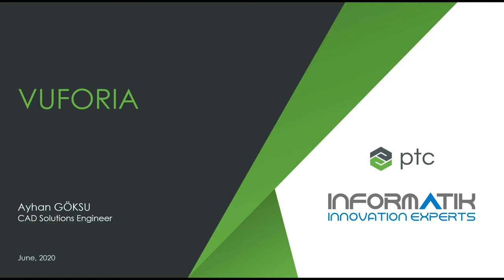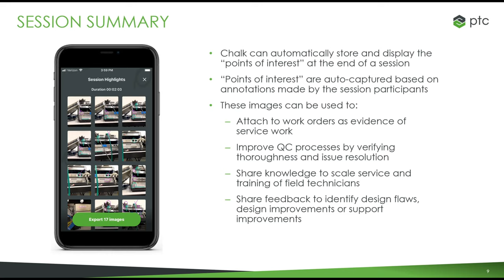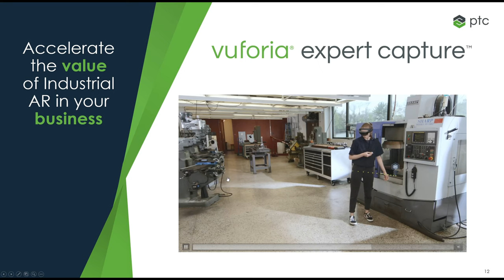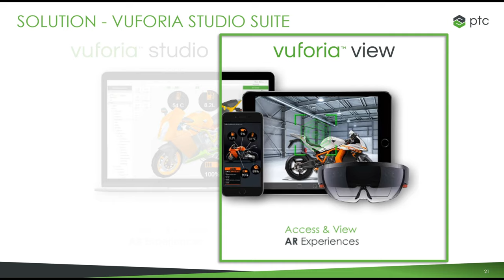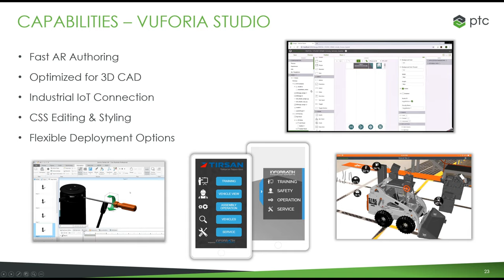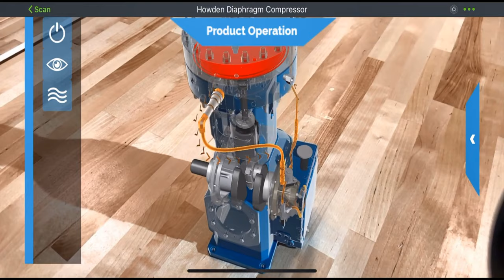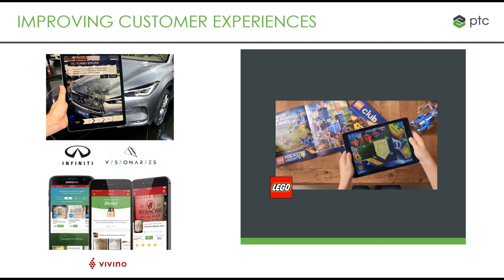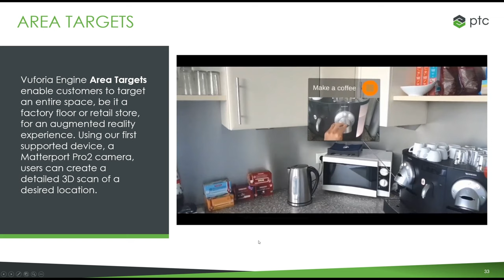Vuforia Artırılmış Gerçeklik Ürünleri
Vuforia, endüstriyel kurumsal müşterilerin iş gücü zorluklarını çözmelerine ve iş hedeflerine ulaşmalarına yardımcı olmak için en hızlı, en kolay ve en gelişmiş AR içerik geliştirme çözümlerini sunar.